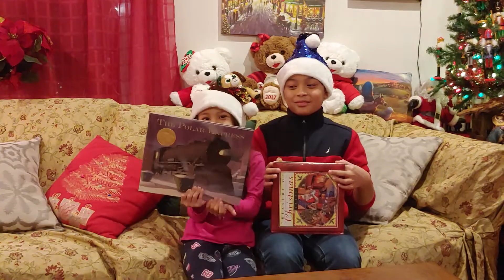Our Advent Journey Day8 ║December 8th ║Josh&Sarah Christmas ║Polar Express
Today's activity and movie and story is Josh & Sarah's favorite, Polar Express. Sarah's name even came from the book and Josh was the one who named her. Let us all join the family on this another day of Advent as we journey a day closer to Christmas.